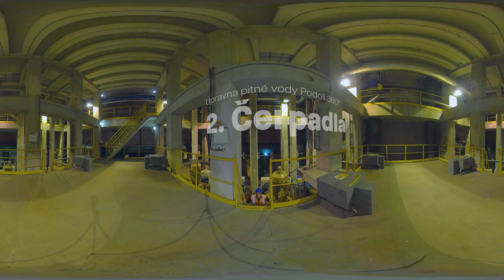ÚPRAVNA PITNÉ VODY PODOLÍ 360° | 2. Čerpadla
Rozluštěte s námi tajemství, jakým způsobem  z vltavské vody vzniká  voda pitná.
Ve čtyřech videích vám postupně ukážeme, co vše se musí stát, abychom vyrobili zdravou a čistou vodu a dopravili ji až do vašeho kohoutku.

Pro PVK vytvořilo studio Brainz Immersive, 2023